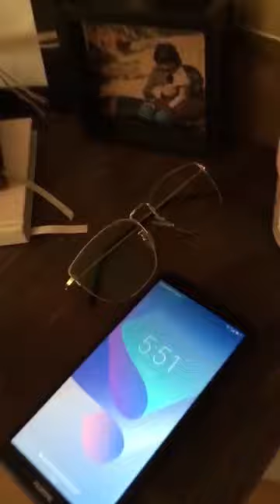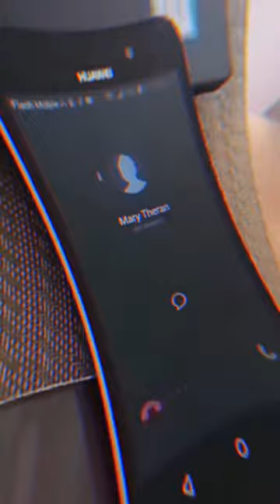Challenge home office - Axity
¿Cuál es tu desafío en tiempos de Home Office?

Prepárate para ver los desafíos más graciosos de nuestros colaboradores en toda la región.